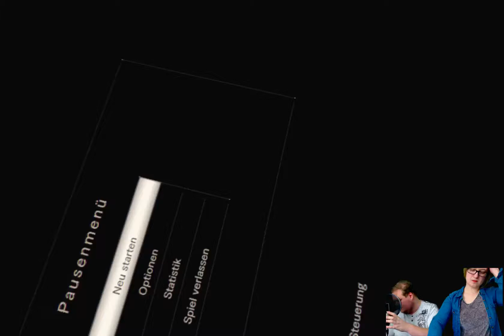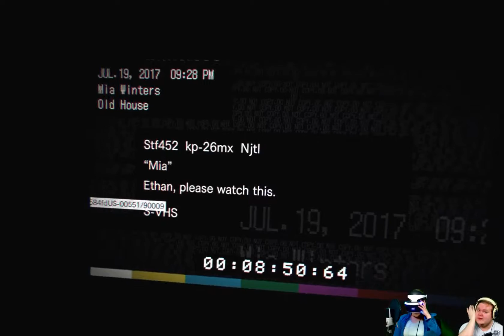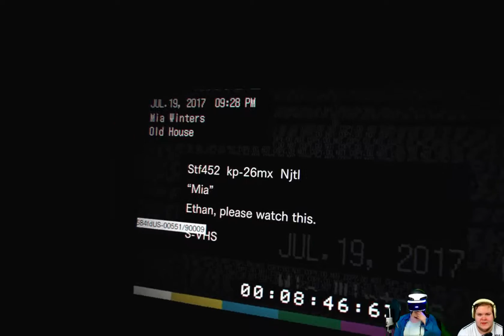Muddern jagt uns - Resident Evil 7 [Playstation VR] #9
Wir erledigen die letzten Dinge im Haus und finden dabei noch ein Video Viel Spaß bei Resident Evil 7 :)

Wir würden uns über deinen Beitrag freuen, gerne auch über Twitter oder Facebook.